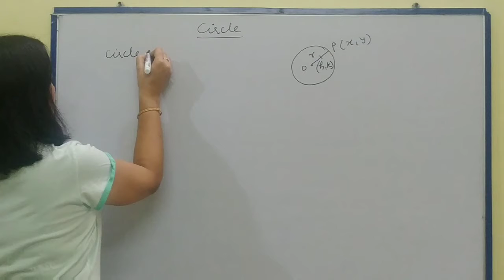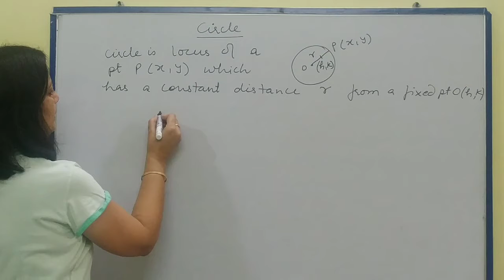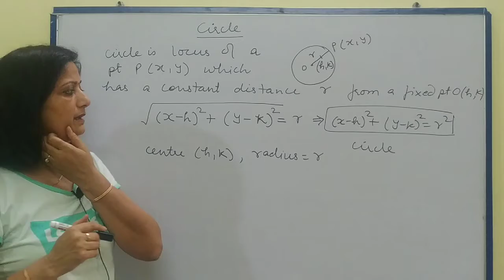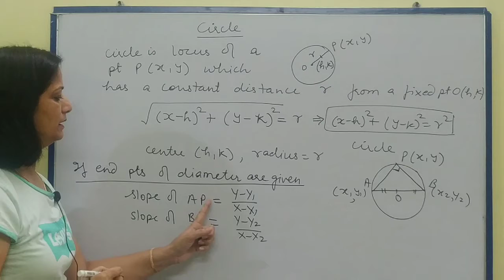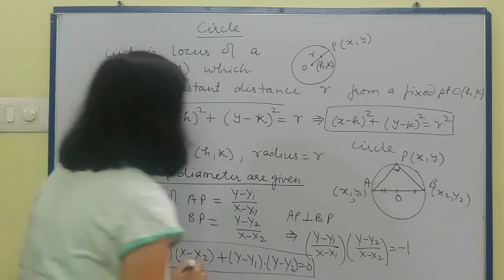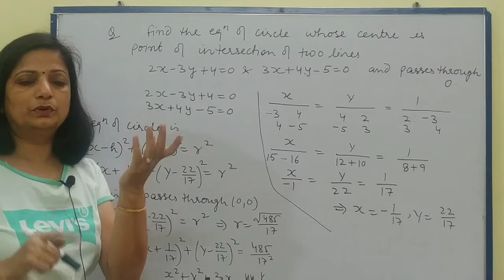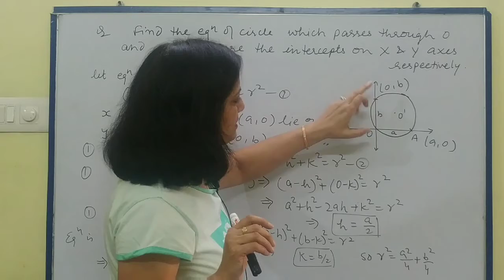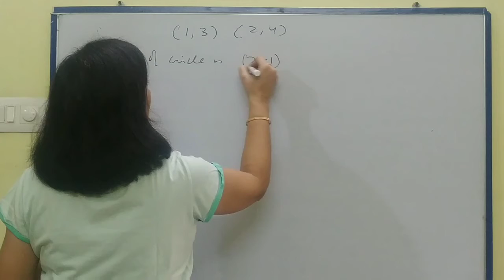IIPolytechnic semester 2 nd II Applied mathematics II unit 3 II circle all types II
Polytechnic semester second, applied maths, circle, Unit 3

Hi everyone In this video I have explained all about of circles